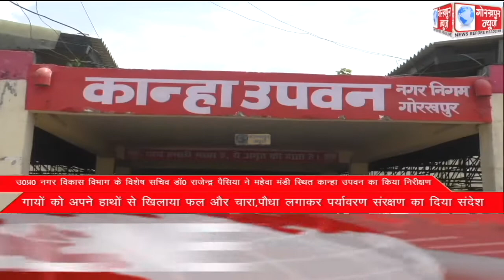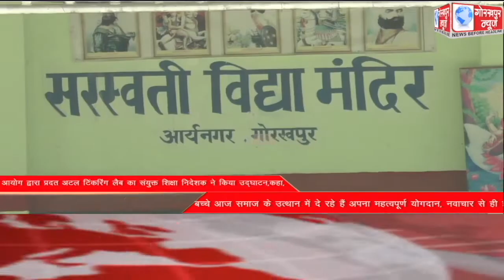GORAKHPUR NEWS Headlines 19-07-2022